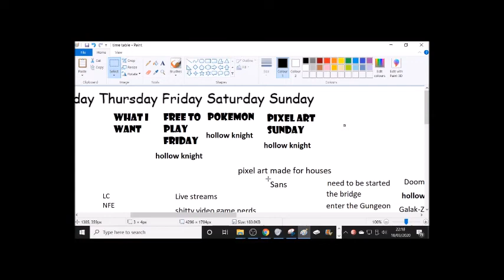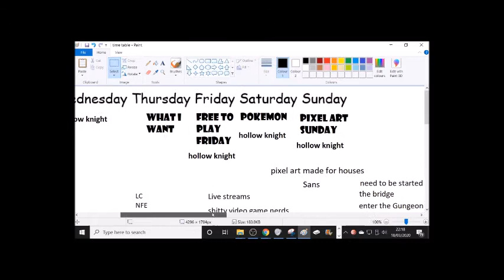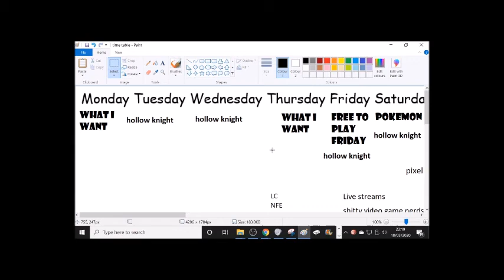channel update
Ongoing series